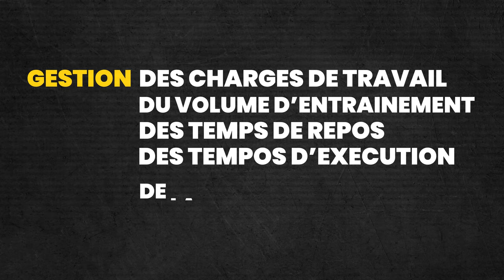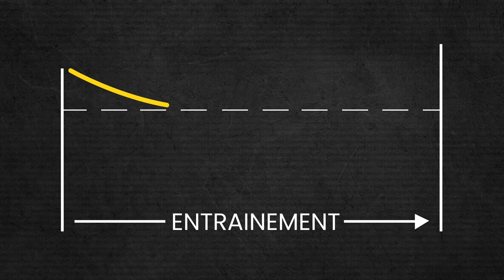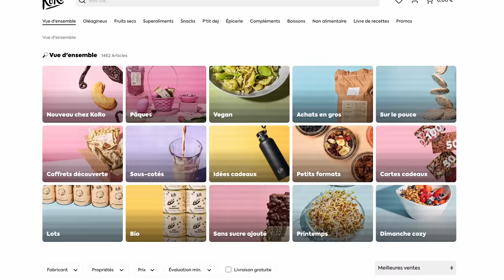Comment faire une pause dans vos entraînements sans régresser ?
Fais ta prochaine commande sur Koro avec le code "NASS5"

Faut-il faire des semaines de deload ?
Le deload est surtout connu comme une semaine de récupération. C’est une semaine où on réduit les charges voir même de repos complet, sans entrainement. Plus exactement, il s'agit de réduire le volume et/ou l'intensité des séances pour permettre à votre corps de récupérer et de se reconstruire.

Cependant, nombreux sont ceux qui font fi de cet outil. Je vous explique donc si la semaine de deload est utile en musculation.